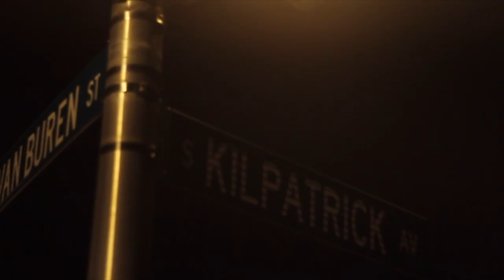Ed White - Free The Guys Shot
Follow @HigherSelfilms @edwhite_chicago